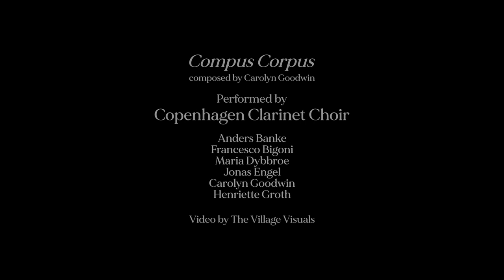Compus Corpus by Carolyn Goodwin // Copenhagen Clarinet Choir - I: Resurrection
"The pipe organ is much more than a mere collection of pipes and keys nestled in a church or cathedral's gallery. Like breath entering the lungs, its sound fills the length and breadth of its acoustic environment, filling each and every resonating space. Inextricably connected to the body of a building, those who are engulfed by the organ's omniscient sound become an extension of it, in a sonic and somatic unison."

Premiere in December 2022 of Carolyn Goodwin’s work Compus Corpus at the Organ Sound Art Festival, performed at Koncertkirken in Copenhagen, Denmark.

Performed by Copenhagen Clarinet Choir:
Anders Banke, Francesco Bigoni, Maria Dybbroe, Jonas Engel, Carolyn Goodwin and Henriette Groth.

Commissioned by Koncertkirken, with kind support from the Danish Composer’s Society (Dansk Komponist Forening).

Organ Sound Art Festival 2022 was curated by Björn Ross and Jan Stricker.

Featured composers, musicians and sound artists were:

Darius Heid (DE), Matt Choboter (CA), Margaux Oswald (CH) ,Simon Toldam (DK), Sigbjørn Apeland (NO), Sholto Dobie (SCT), Judith Hamann (UK), Linnéa Talp (SE), Runar Magnusson (IS/DK), Olga Witte (DK) Lucy Railton, Kit Downes (UK), Calum Builder (AU), Simon Mariegaard (DK), Peter Navarro-Alonso (DK), Ea Borre (DK), Lil Lacy (US/DK) and John Chantler (AU/SE).

Video by Jonas Lyngdam of The Village Visuals.
Sound by Mads Kiilerich.